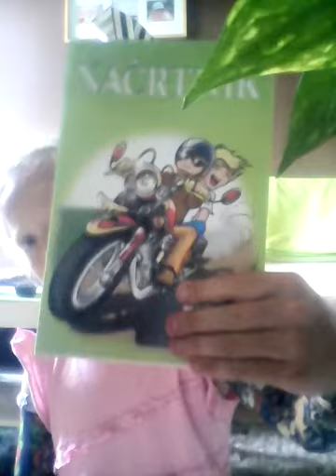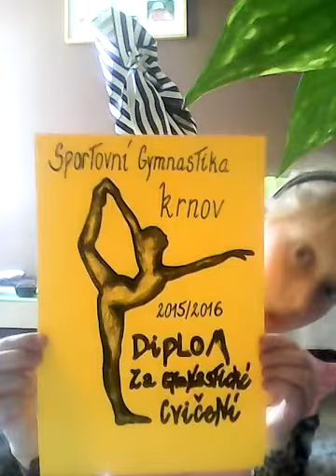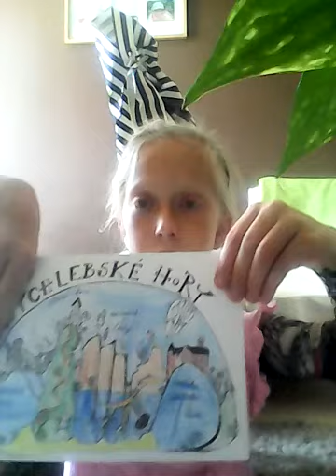Petřín se štěpou malování obrázků✍✍✍✍✍✍✍